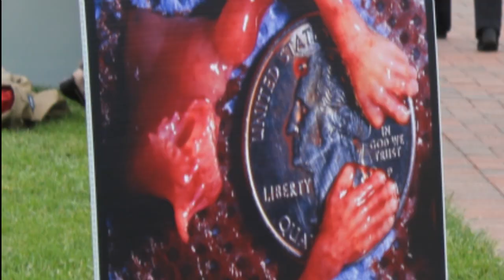The Mission: "People Don't Know"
"It makes me sad. People do this every day and they really don't know." What is she talking about? Watch this two minute clip to find out! Listen as she and others share their views as we meet them on the streets!